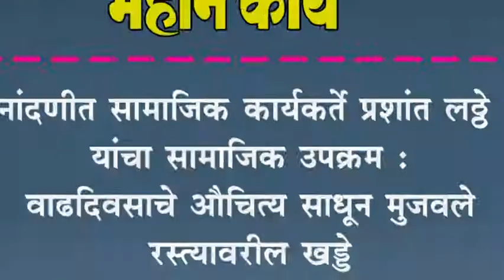नांदणीत सामाजिक कार्यकर्ते प्रशांत लठ्ठे यांचा सामाजिक उपक्रम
नांदणीत सामाजिक कार्यकर्ते प्रशांत लठ्ठे यांचा सामाजिक उपक्रम : वाढदिवसाचे औचित्य साधून मुजवले रस्त्यावरील खड्डे